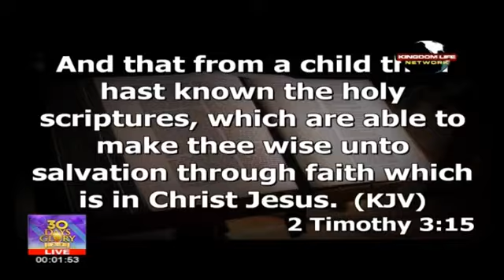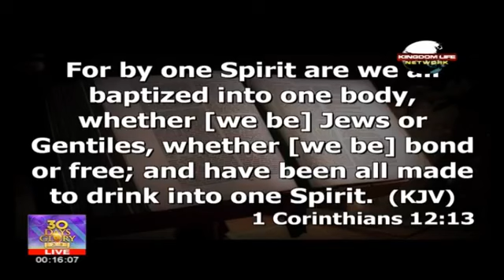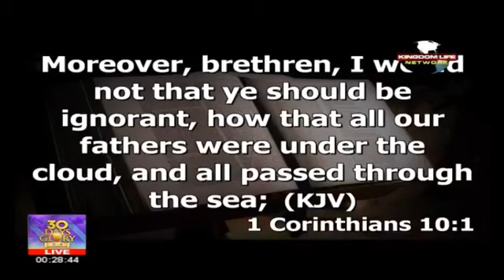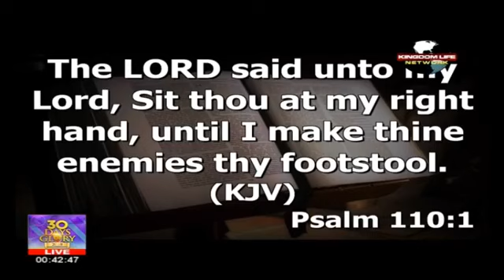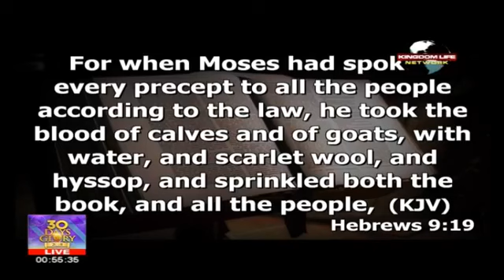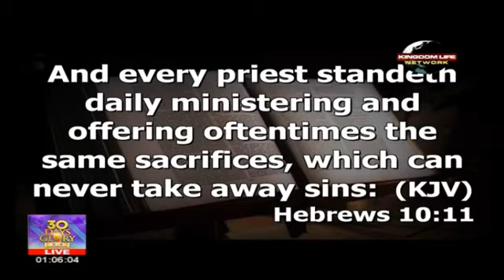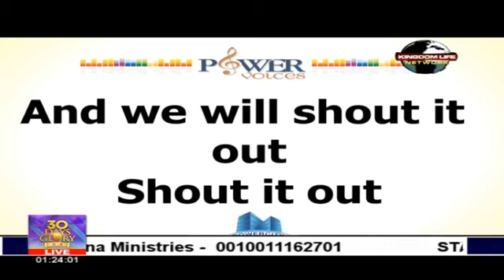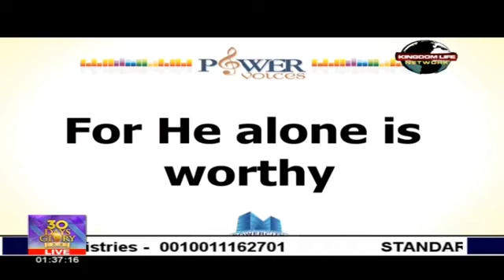Dr. Abel Damina| 30 Days of Glory, Day 13- Second Service